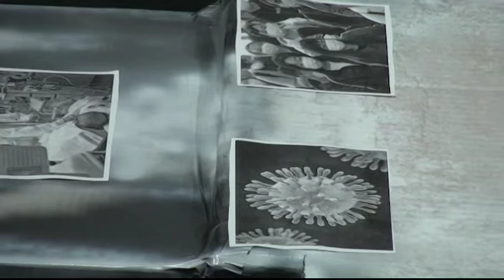Cuaresma 2020: Oración por los difuntos. Padre Manuel Ruiz